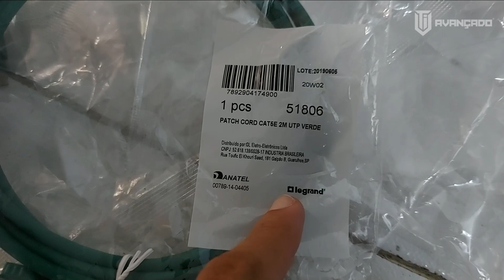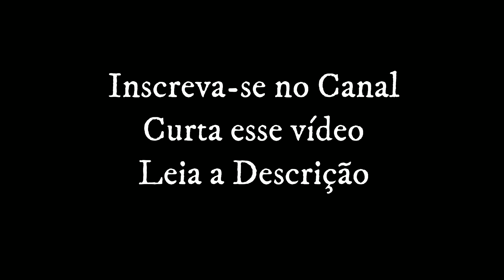COMO MONTAR UMA REDE BARATA - Parte 5 | CABEAMENTO ESTRUTURADO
Fala Pessoal!

Infelizmente essa é uma verdadeira rede "Barata", planejar uma estrutura que garanta facilidade de gerenciamento ira auxiliar até na limpeza do ambiente e permitira uma rede com disponibilidade!

A técnica do Cabeamento Estruturado não pode ser negligenciada, seja em um ambiente residencial ou um corporativo, independente de tamanho!

Como profissionais da área, é nosso dever mostrar para o cliente as necessidades de se ter uma rede organizada, especificando equipamentos que permitam segurança, disponibilidade, estabilidade, tudo isso de forma personalizada para cada ambiente!

Quer aprender passo a passo como projetar, prospectar e finalizar um projeto de cabeamento estruturado? Clique no link abaixo:

Quer ficar por dentro dos nossos bastidores?

Ei, não esqueça de comentar os temas que você gostaria que eu gravasse para os próximos vídeos.

⬇Quer contratar um projeto profissional para sua empresa ou residência? Nos envie um e-mail⬇

VÍDEOS RECOMENDADOS